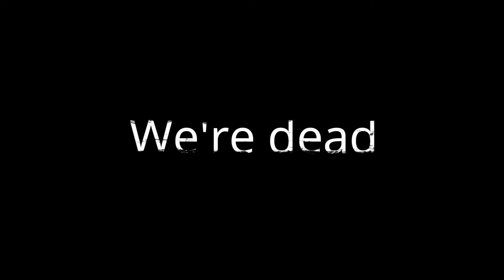Average Russian Game play (we're dead)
(would suggest turning on captions!) Cuda is one of the GOATS of Squad and knows how to communicate well. (Nah but srsly he's the best!)